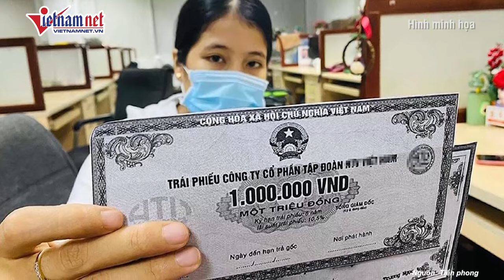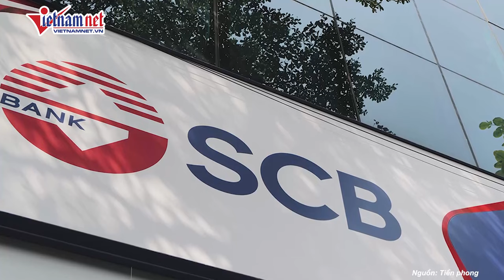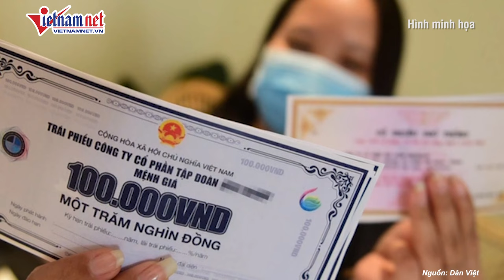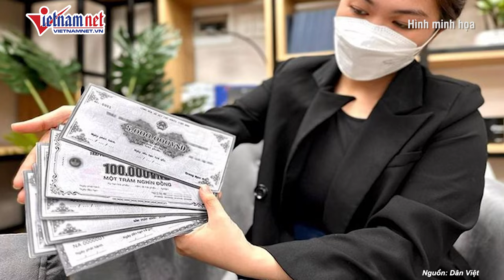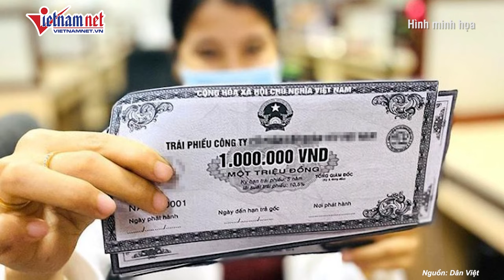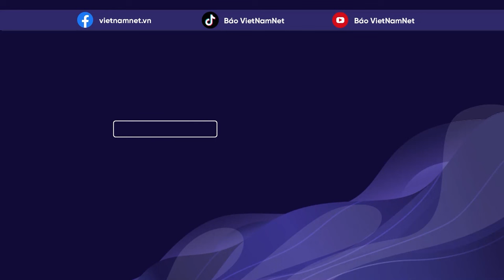Thủ đoạn lừa đảo, rửa tiền và “tuồn” tiền qua biên giới của “bà trùm” Trương Mỹ Lan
Theo kết luận điều tra giai đoạn 2 của “đại án” xảy ra tại Tập đoàn Vạn Thịnh Phát, Ngân hàng TMCP Sài Gòn (SCB) và các đơn vị, tổ chức có liên quan, nhóm bà Trương Mỹ Lan đã "rửa" tổng cộng hơn 445.747 tỷ đồng; vận chuyển trái phép hơn 106.730 nghìn tỷ đồng qua biên giới nhằm mục đích trả nợ và vay nợ.